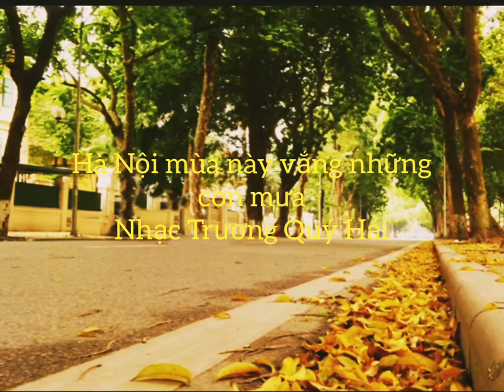🆕 Hà Nội mùa vắng những cơn mưa nhạc Trương Quý Hải. Cover Sandra hát mộc.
Sandra hát mộc Hà Nội mùa vắng những cơn mưa nhạc Trương Quý Hải.
Cảm ơn các bạn đã coi.